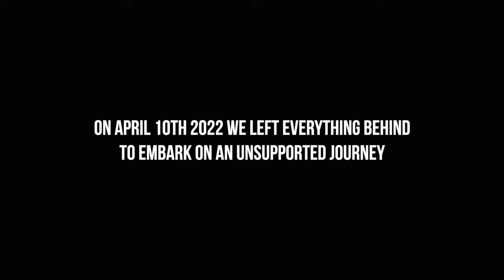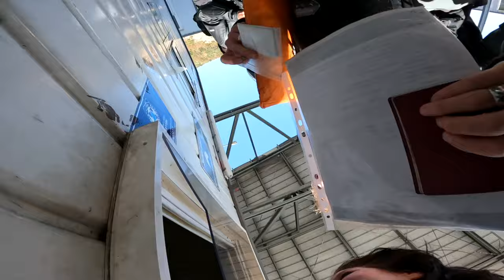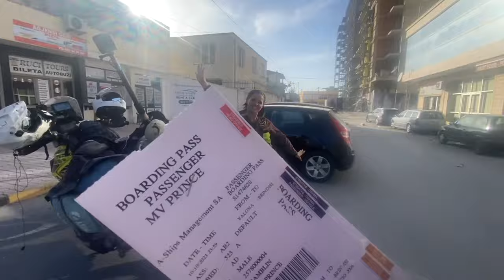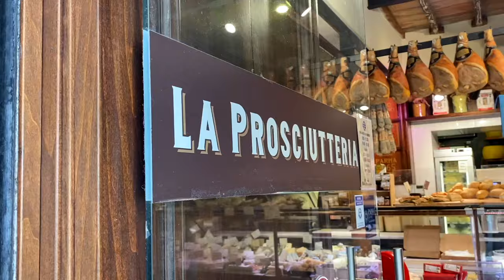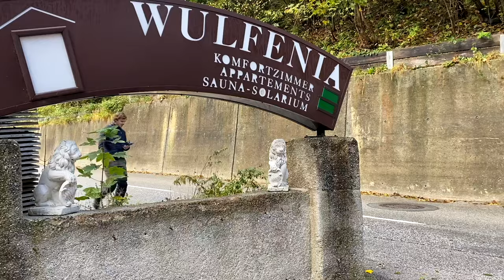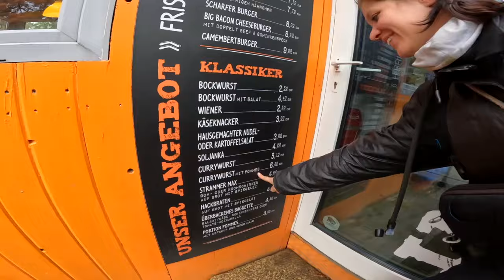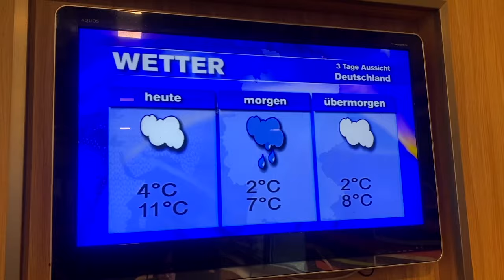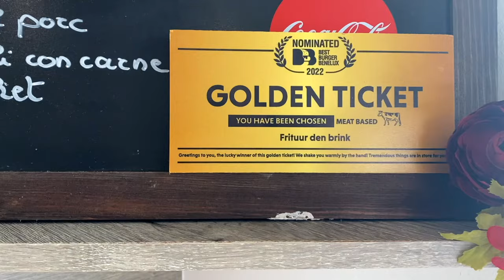Motorcycling EUROPE (Bulgaria, Greece, Albania, Italy, Germany, Netherlands, Belgium & France)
Follow our journey as we attempt to set a Guinness World Record to become the Youngest Pair to Circumnavigate the Globe by Motorcycle! In this episode, after riding 43,000 miles on our journey so far through Europe, Africa, South America, North America & Asia we enter the final stage of our adventure riding back through Bulgaria, Greece, Albania, Italy, Austria, Germany, Netherlands, Belgium   & France towards the finish line of our journey, the Ace Cafe in London, England!

🙌 ABOUT US 🙌
We are Lavi and Ollie 🌞 We like to go on motorcycle adventures 🏍🌎

LAVI
Trousers: Macna Ladies Equator Textile Jacket (Link unavailable)

Marc Travels
Onherbike
2Up and Overloaded
TAKE ME EVERYWHERE
Itchy Boots
Off She Goes
Charley Sinewan
Mototrek
ARiemann1
Freddie Dobbs
Usernamekate
RichyVida
LNR Moto
TheMissendenFlyer
Teapot One
Brake Magazine